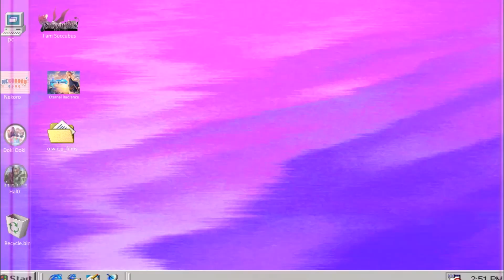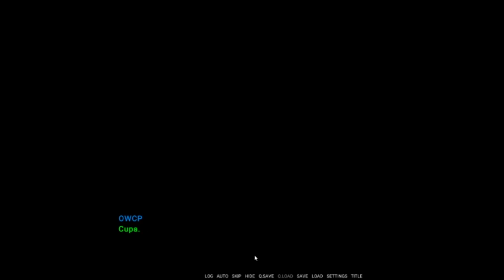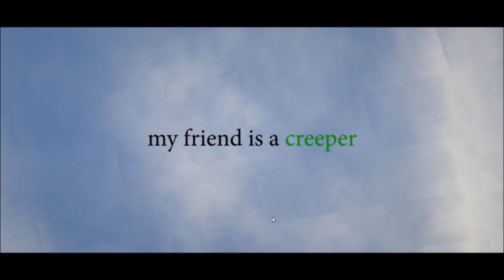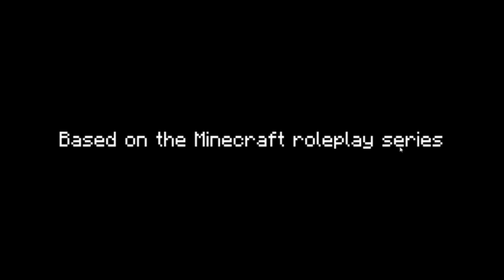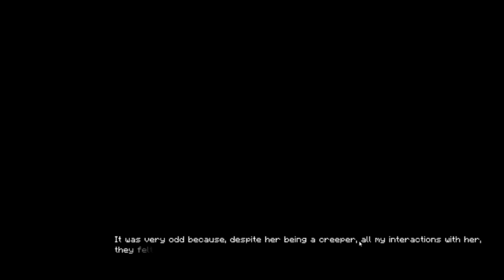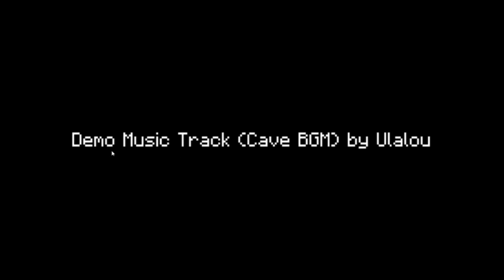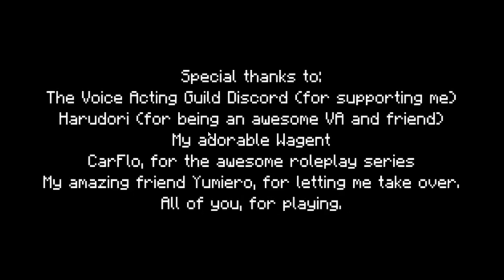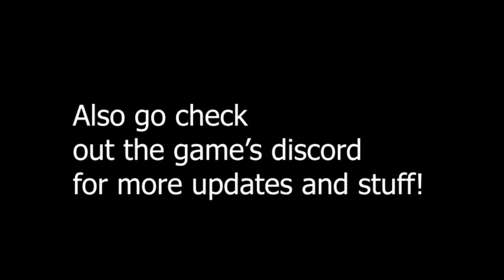HER NAME WAS.... -PART 2 -MY FRIEND IS A CREEPER REMASTERED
INTRO Created by Boo Animations! Take a good look at my good ol' friend Sam's channel and games!

Music on the intro:  myrror x blvs svnd

Lick_my_lens
John Creationz

My Casting Call Club Page for Voice Acting!

Digital Copies:

Digital Copies:

Digital Copies:

Digital Copies:

Digital Copies:

Digital Copies: